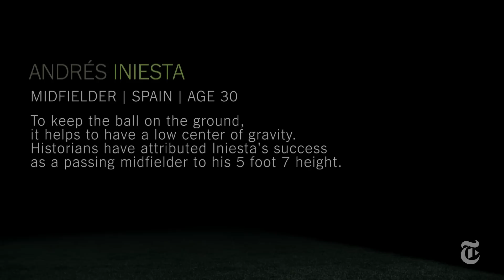World Cup 2014: Andrés Iniesta Skills in Superslow Motion | The New York Times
To keep the ball on the ground, it helps to have a low center of gravity. Historians have attributed the 30-year-old Spaniard's success as a passing midfielder to his 5 foot 7 height.